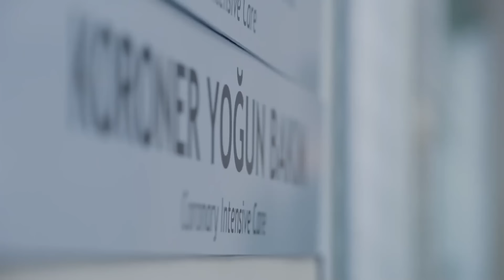El Embarazo De Elif Se Volvió Peligroso | No Te Enamores Escenas Favoritas Del Capítulo 26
El Embarazo De Elif Se Volvió Peligroso - LA IMPOTENCIA DE KAHRAMAN

Los actores:
Kahraman: Özcan Deniz
Elif: Hatice Şendil
Defne: Begüm Kütük Yaşaroğlu
Kerem: Gürbey İleri
Yakup: Hakan Meriçliler
Şükran: Goncagül Sunar
Maksut: Serdar Özer